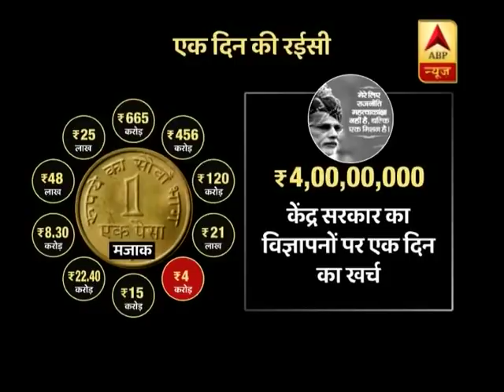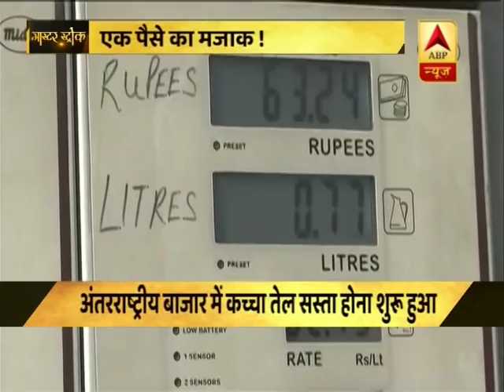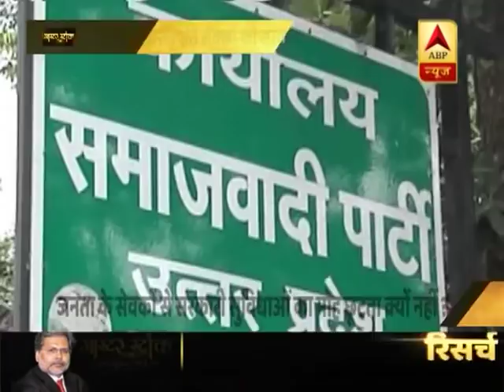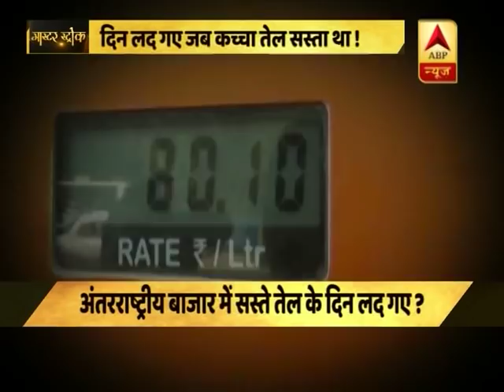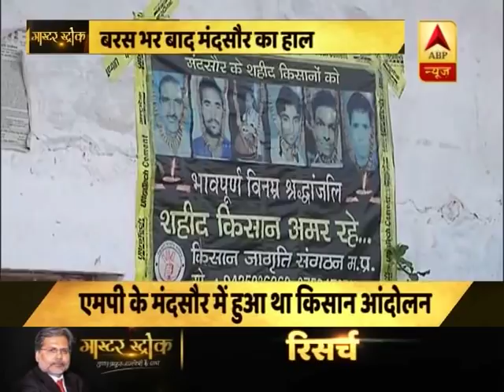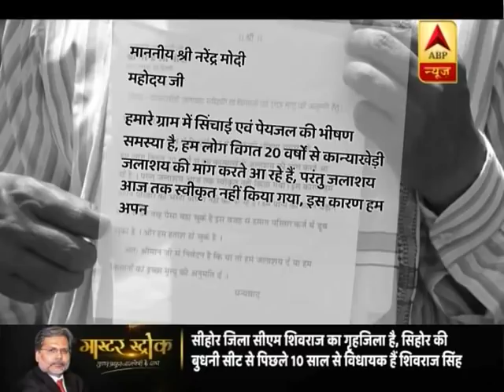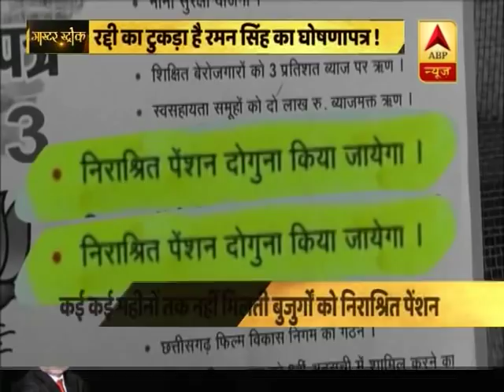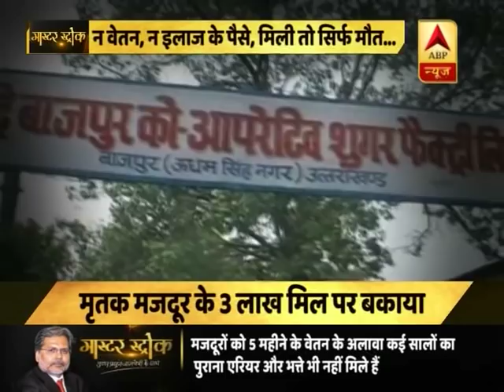मास्टर स्ट्रोक: हर महीने 100 करोड़ रूपए नेताओं के लिए | ABP News Hindi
Master Stroke: हर महीने 100 करोड़ रूपए नेैताओं के लिए